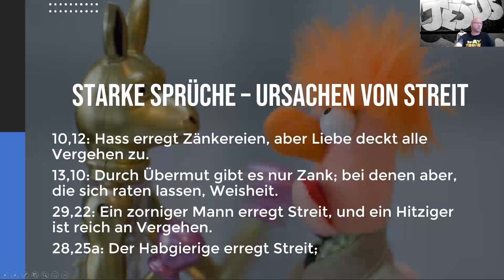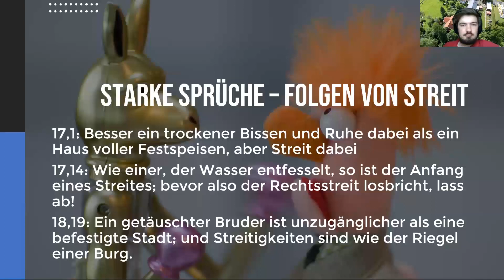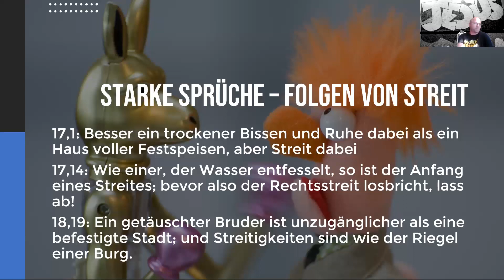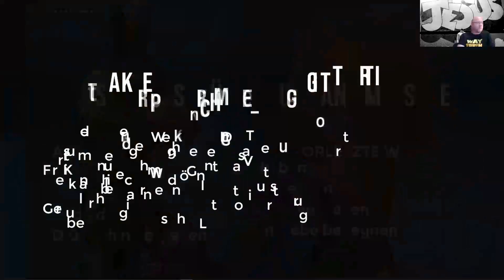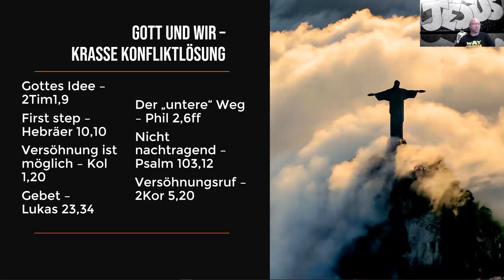Das fetzt - Umgang mit Konflikten - Online-Seminar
Wo Menschen aufeinander treffen, knallt's. Es fliegen die Fetzen. Das fetzt nicht immer – es sei denn, du bist begeisterter Streiter und Fertigmacher. Doch woher kommen Streitigkeiten und wie kann ich jesuslike damit umgehen? Dazu schauen wir vor allem in das Buch der Sprüche.

Das Online-Seminar mit Achim Jung wurde live in Zoom aufgezeichnet und nachträglich geschnitten.✌